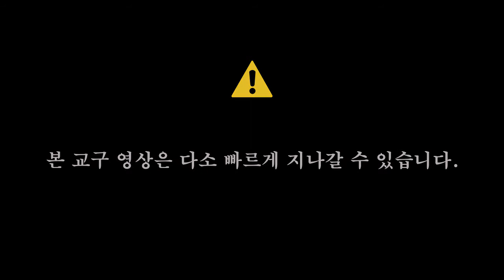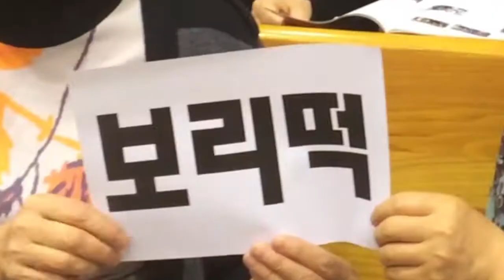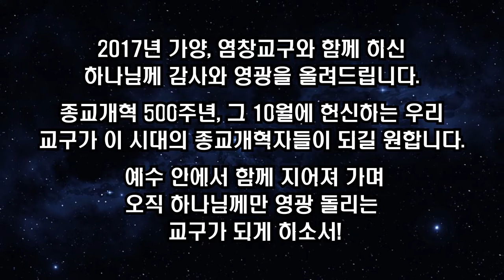[경향교회] 홍보영상 2017-10-22 가양·염창교구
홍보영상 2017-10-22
가양·염창교구 헌신예배(주일 밤 예배)